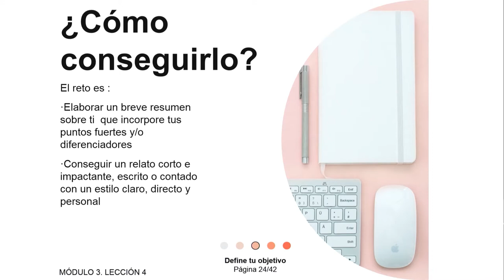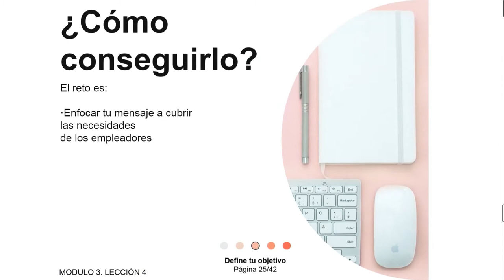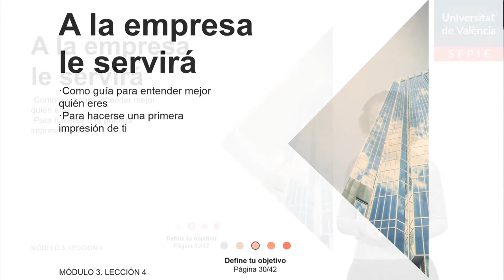3.4 Perfil profesional